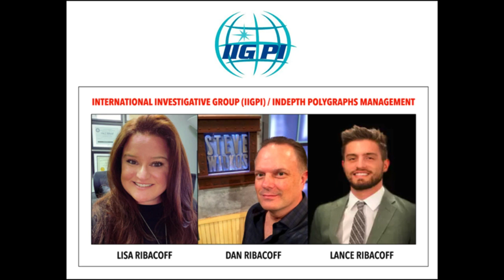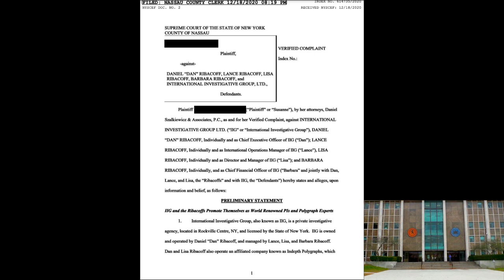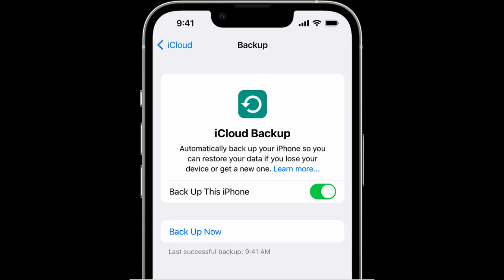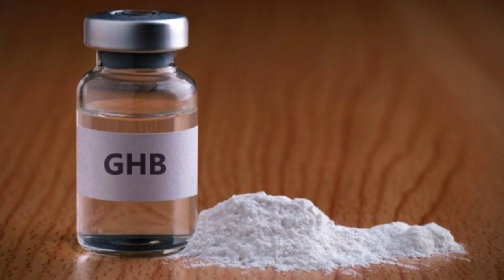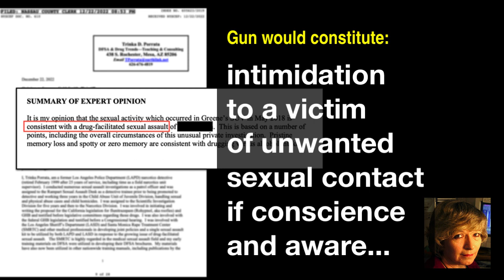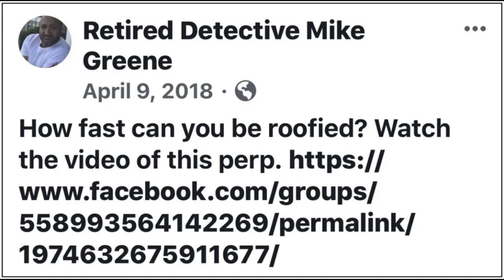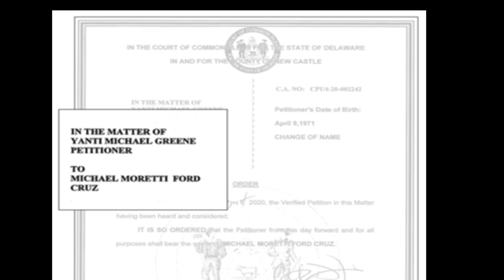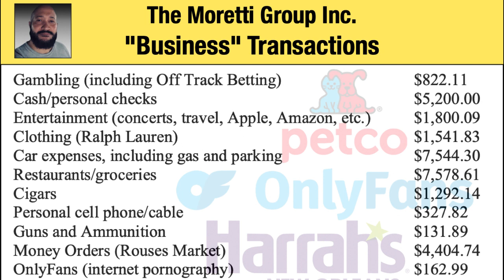Michael Cruz aka Michael Moretti, Drugged, Raped Woman he trailed for Dan Ribacoff’s Co IIG- Expert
EXCLUSIVE: There’s been a development in a story we’ve been following from New York. Michael Cruz, a retired NYPD detective and unlicensed private investigator, currently living in New Orleans, who’s also known as Michael Moretti, Yanti Michael Greene, and Michael Moretti Ford Cruz, allegedly drugged and sexually assaulted a woman he trailed for Dan Ribacoff and Lisa Ribacoff ’s P. I. firm International Investigative Group (IIGPI), according to newly released expert witness testimony of which is shown in this video.